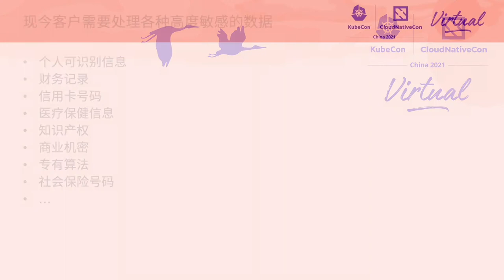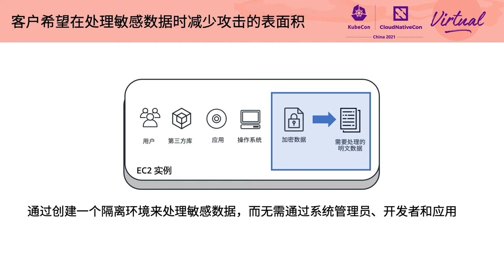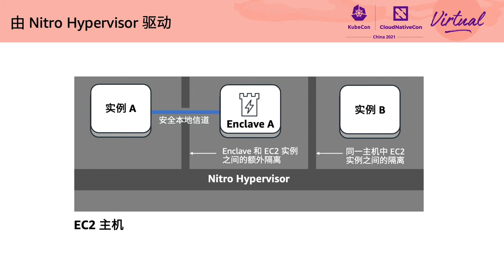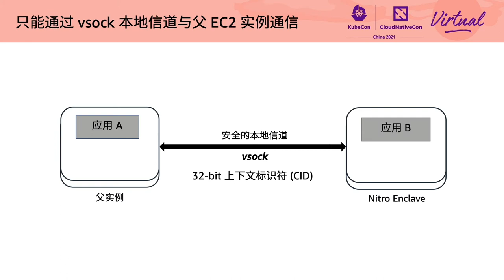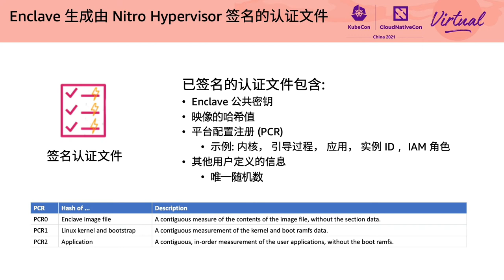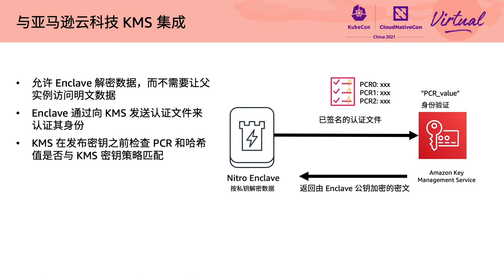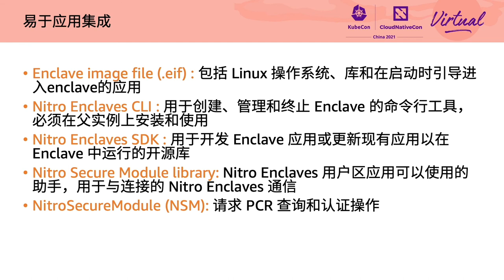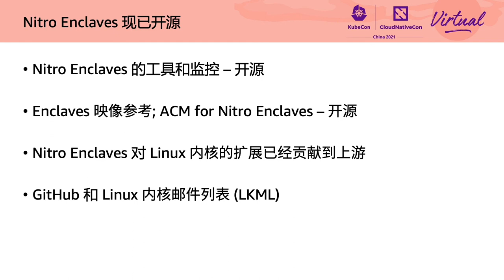More Secure and Confidential Computing on Linux with Nitro Enclaves - Yubo Wang, Amazon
使用 Nitro Enclaves 在 Linux 上实现更为安全和机密的计算 | More Secure and Confidential Computing on Linux with Nitro Enclaves - Yubo Wang, Amazon

AWS Nitro Enclaves 的支持已融入到 Linux 内核中，其提供了一个单独的、加固的、高度受限的环境来托管安全关键型应用程序。Enclaves 是独立的虚拟机，经过加固且受到高度约束。其不具备永久存储、交互访问，也不具备外部网络。用户无法通过 SSH 进入 enclave，且父实例的进程、应用程序或用户（根用户或管理员用户）也无法访问 enclave 内的数据和应用程序。Nitro Enclaves 是一项 EC2 功能，允许您从 EC2 实例中创建独立的执行环境，并帮助开发人员减少其最敏感的数据处理应用程序的攻击面积。

AWS Nitro Enclaves, whose support has been integrated into Linux kernel, offers an isolated, hardened, and highly constrained environment to host security-critical applications. Enclaves are separate virtual machines, hardened, and highly constrained. They have no persistent storage, no interactive access, and no external networking. Users cannot SSH into an enclave, and the data and applications inside the enclave cannot be accessed by the processes, applications, or users (root or admin) of the parent instance. Nitro Enclaves are an EC2 capability that allows you to create isolated execution environments within EC2 instances, and helps developers reduce the attack surface area for their most sensitive data processing applications.